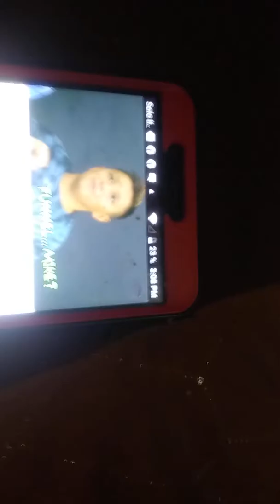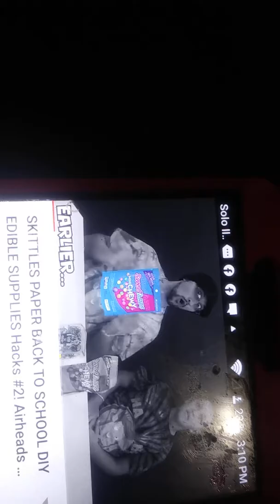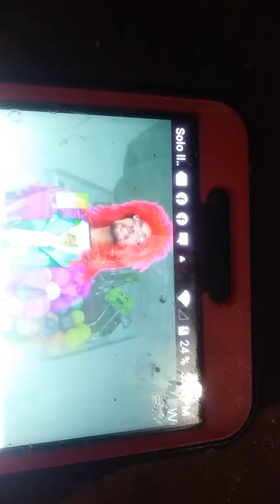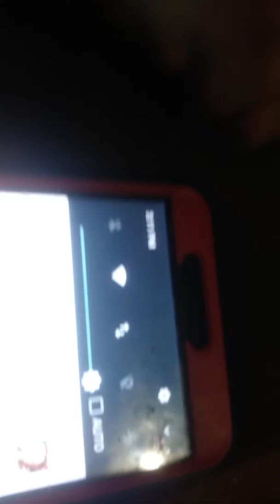FV family family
Fgteev family skittles from school fgteev Mike and fgteev duddy make a secret idea for school 1st April 1st 21st and put on something twister here is the video game OverWatch bye-bye so enjoy and subscribe